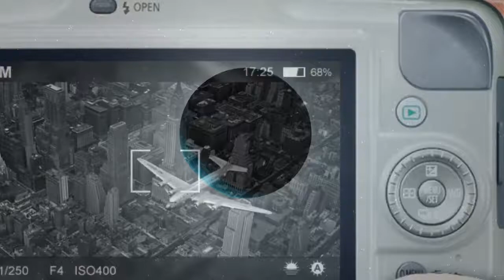Real Talk ( Keepin it Real)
In this video, I will be giving an update on my videos. I'm also thankful for all my new Subscribers for all tha positive comments views & suggestions. 👍🏾Also my viewers for taking time to watch my videos. Hoping all enjoy & hope my channel is entertaining.

Throw them Thumbs up 👍🏾 ( if u like this video). Holla n tha Comments 🗣  ( Do you eat your favorite food (dish) on your birthday ?) Ring tha bell 🔔(notified my next video drop)